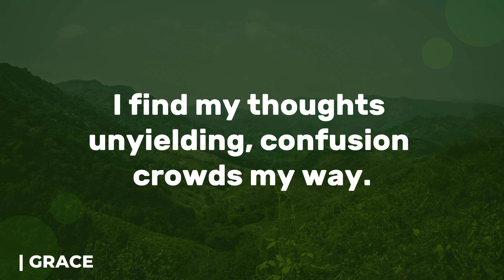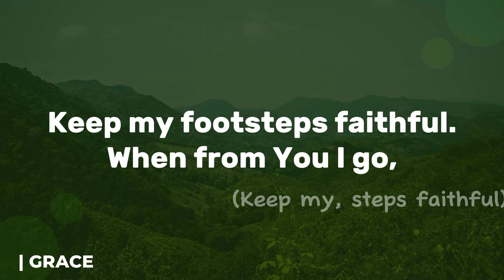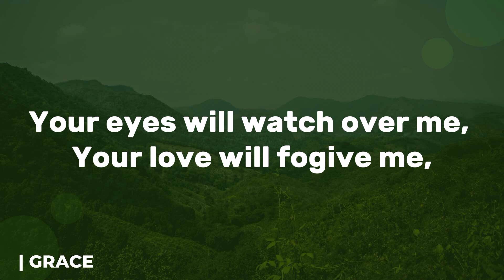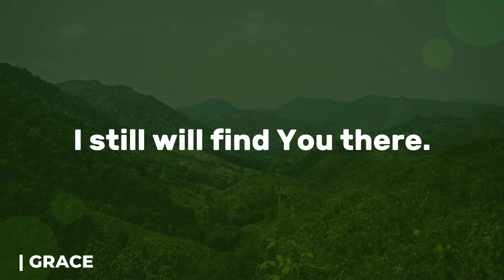GRACE | PIANO WITH LYRICS | MBBE TARLAC